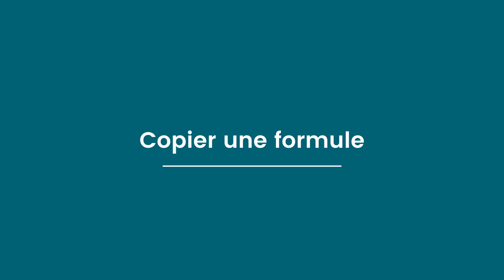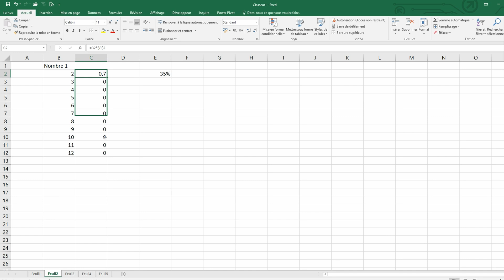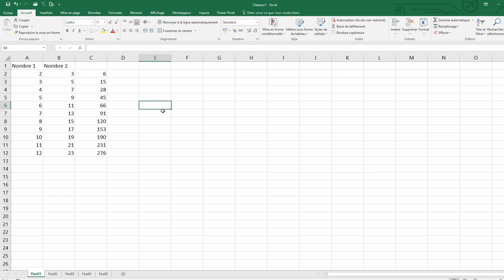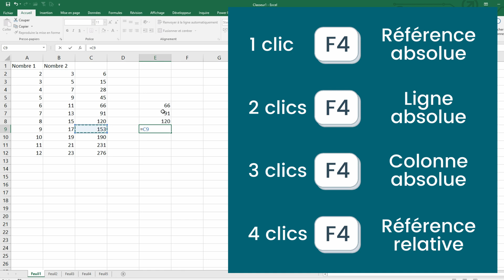Les bases d'Excel - 12 - Les références des cellules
Les références des cellules

Dans cette vidéo :
Nous allons ici aborder les références des cellules (relative ou absolue).

Sommaire :
00:00 Introduction
00:14 Copier une formule
01:47 Fixer une ligne ou une colonne
02:38 Les raccourcis clavier